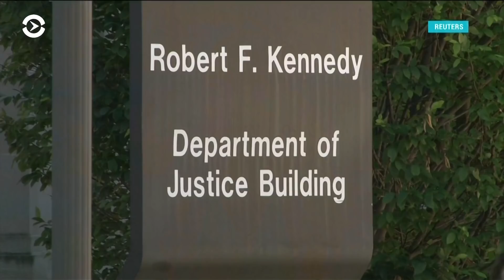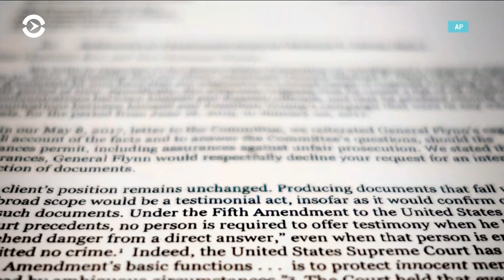Жизнь после доклада Мюллера: возможные сценарии развития событий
Русская Служба «Голоса Америки» разбиралась, как могут выглядеть потенциальные сценарии развития событий – от частичного и полного опубликования доклада и до возможности, что спецпрокурор не предоставит доклад